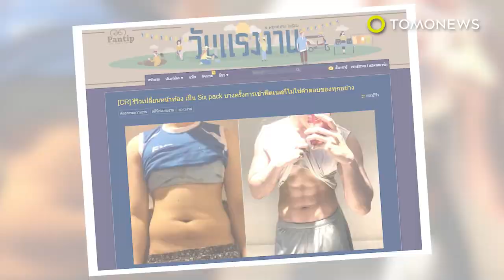Fake abs: Thai clinic gives guys fake six-packs - TomoNews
BANGKOK — Fitness gurus will tell you abs are made in the kitchen, but in Bangkok, they're made at the plastic surgeons.

SOURCES:
Coconuts Bangkok, Pantip